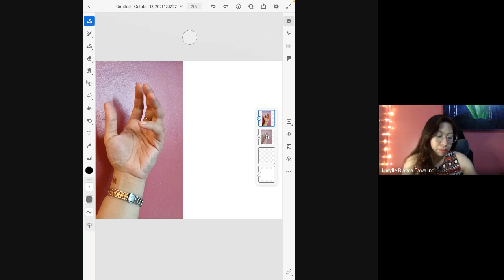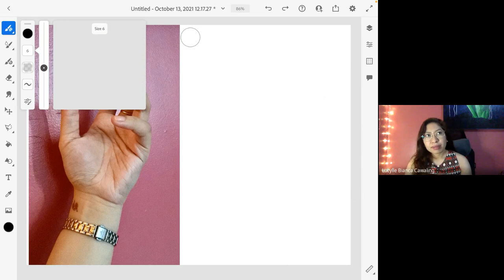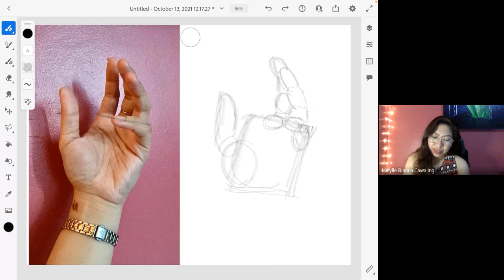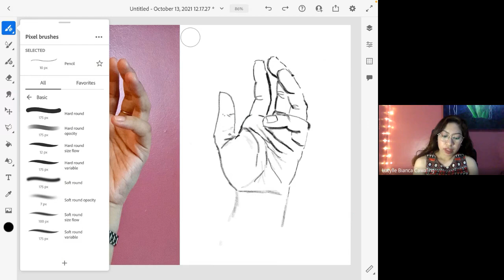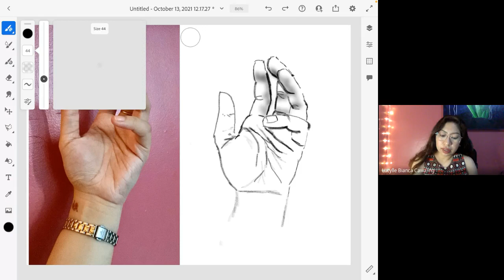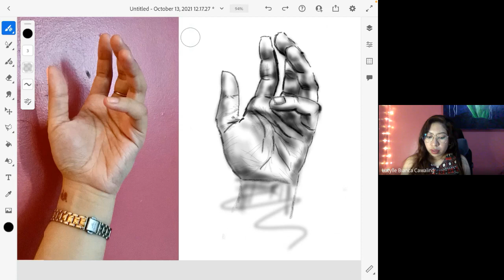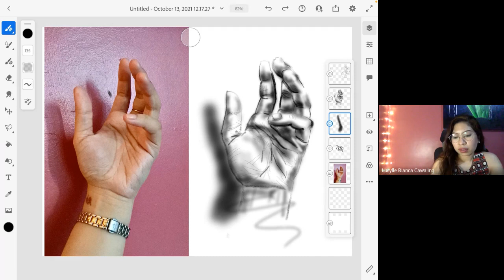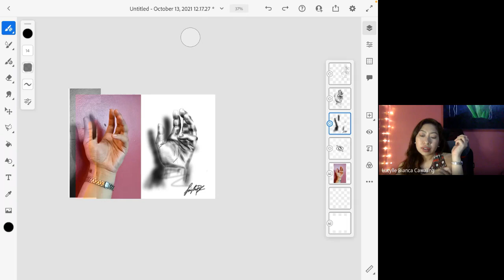How to Draw a Hand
This is a live recording of visual perception class of Kalayaan College on 13 October 2021 by Lucylle Bianca Cawaling. This is a live demonstration or tutorial on how to draw a hand followed by a forum of questions by students.